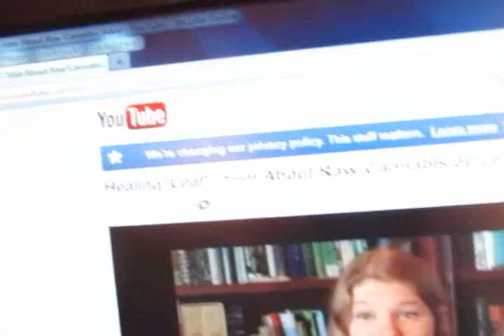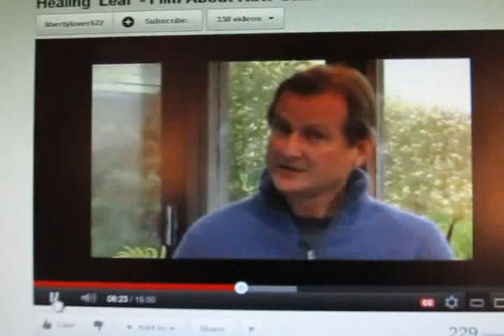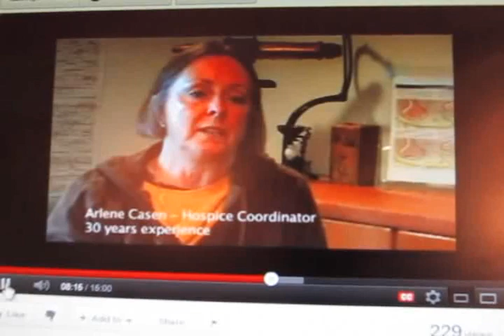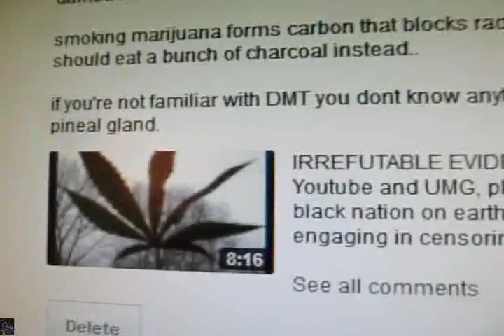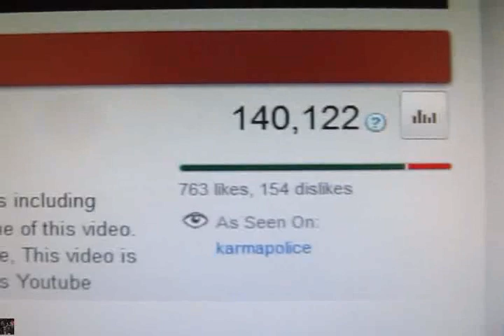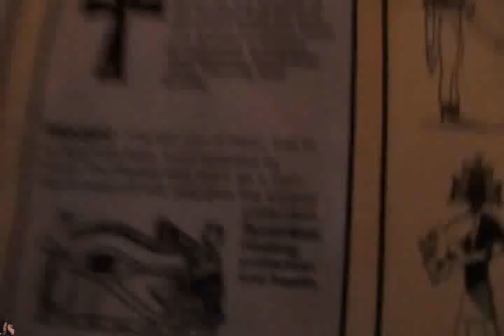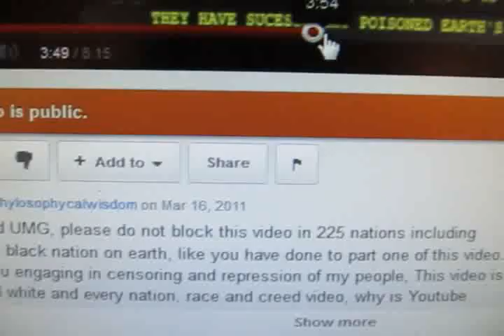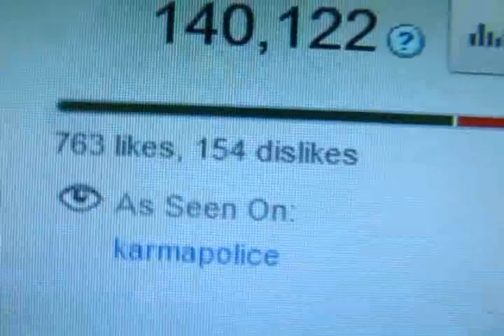FINALLY: FEDS BUSTED! WHO KILL BOB MARLEY? ULTIMATE PROOF MARIJUANA REVITALIZE THE PINEAL GLAND.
THIS IS PROBABLY ONE OF THE MOST IMPORTANT VIDEO TO DATE ABOUT THE PINEAL GLAND AND THE CONSUMPTION OF MARIJUANA AS A A HEALER AND CAN HELP TO STOP MOST NATURAL DISEASES